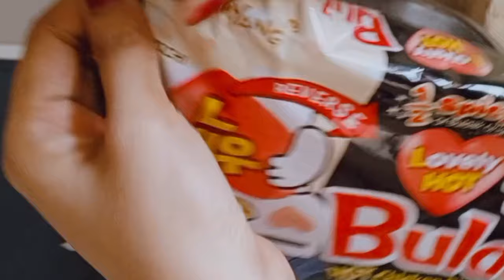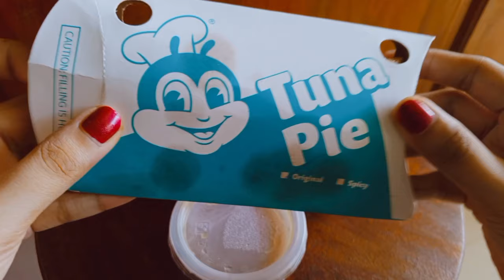SamYang Buldak Chicken & Jollibee Chickenjoy🍗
Hello everyone!

Today, I will be trying the viral SamYang Buldak Hot Chicken flavor partnered with the iconic Jollibee Chickenjoy and Tuna pie.

 This instant noodle sensation has taken the world by storm with its intense spice and addictive flavor. Each bite is an explosion of heat and savory goodness that will leave you craving for more. For those who love the thrill of a spicy challenge, this dish is a must-try. The rich chicken flavor combined with the fiery kick will definitely satisfy your cravings for heat.

The iconic Jollibee Chickenjoy. This Filipino fried chicken favorite is a crowd-pleaser with its crispy skin and tender, juicy meat. It's a classic comfort food that brings joy to people's taste buds with every bite.

Thank you for joining us on this flavorful adventure.

Until next time. I hope you like this video, keep exploring new flavors, satisfy your cravings, and enjoy every bite!
byebye~